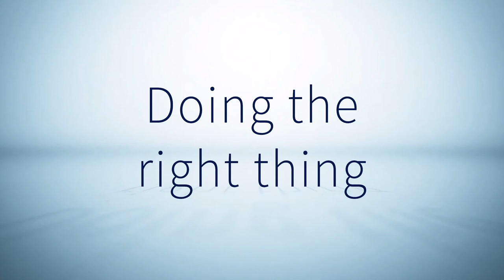State of the art dream home for sale in the Meyersdal Eco estate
This Modern state of the art dream home in Meyersdal Eco Estate
Entering this home through the grand double entrance hall sets the tone for this property, its luxurious, its elegant, its spacious and it's in an awesome estate offering bushveld living in the middle of the suburbs.
The home offers the following 5 spacious bedrooms (all en-suite) 2 massive lounges
a theatre room, TV room, Large entertainment/family room, a gourmet kitchen that opens to the patio with separate scullery and dining room.

This home is an entertainers dream offering a stunning entertainment area with built-in braai and patio, a sparkling swimming pool with sun deck and lounging area.
Furthermore, the home offers all the latest mod cons and security and ample place to park your sports car in one of the five garages.
Your views in the eco-estate are amazing with animals roaming freely right on your doorstep.

To make this dream home yours Contact Jessica and Myself for your exclusive viewing appointment.

Looking to buy or sell property in the Johannesburg South area? Contact The Legend !!!